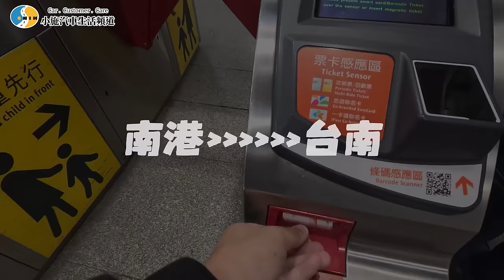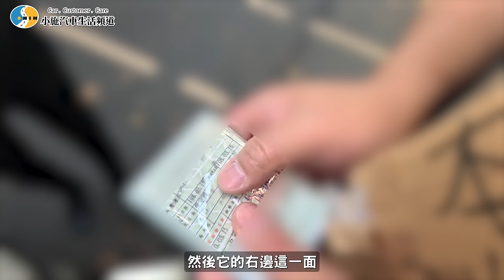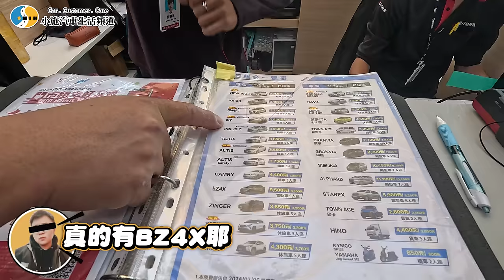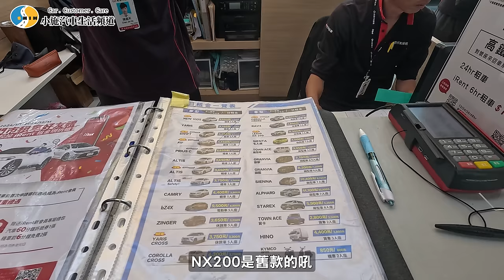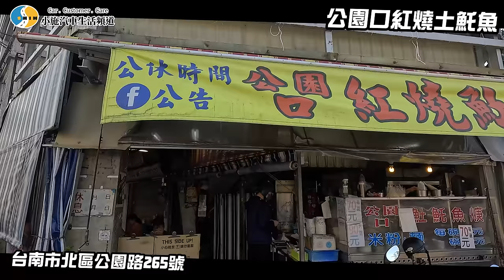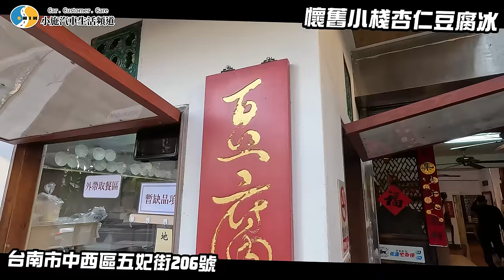【小施又來了】估車失敗?花一萬多交通費只為了吃台南美食.../2016 Honda CR-V 2.4 VTi-S/2023 Lexus NX 200菁英版